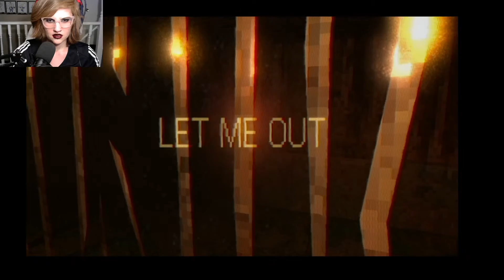The Nightmare Tapes: Lost in Vivo Part Four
It's another YouTube video
Weird how that works
Help me reach my sub goal!
Much love